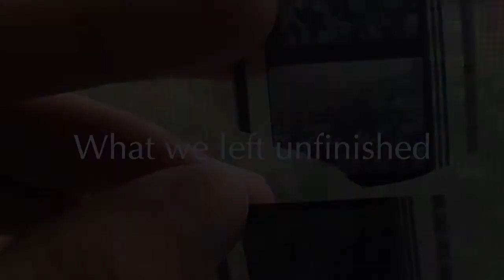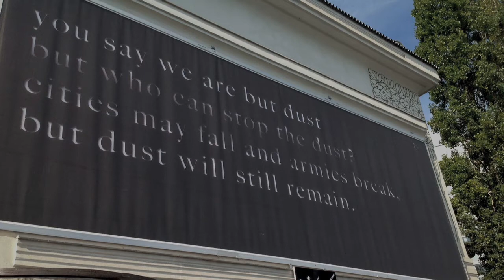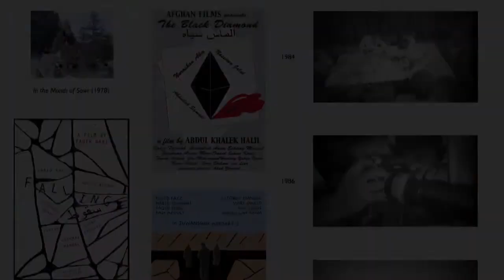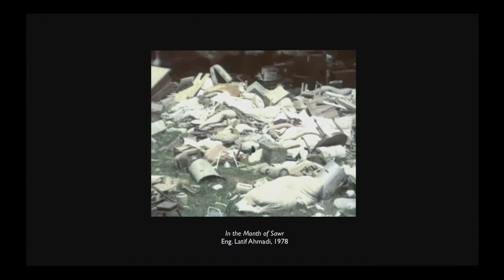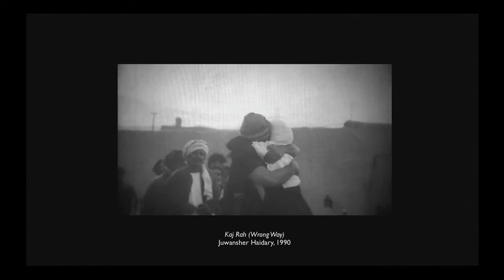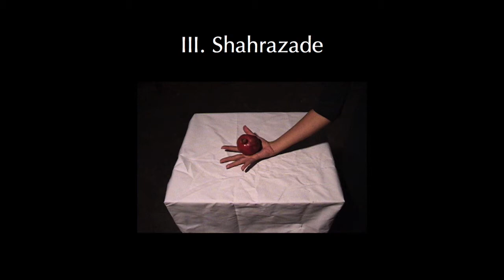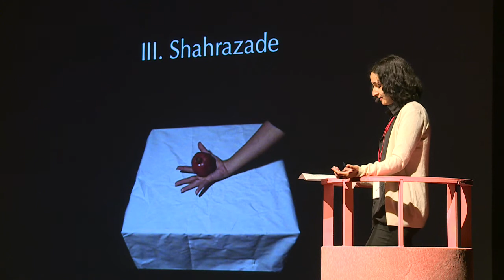Creative Time Summit | Nationalisms: Mariam Ghani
Artist Mariam Ghani presents during “Nationalisms” at the 2014 Creative Time Summit: Stockholm, a collaboration with Public Art Agency Sweden.